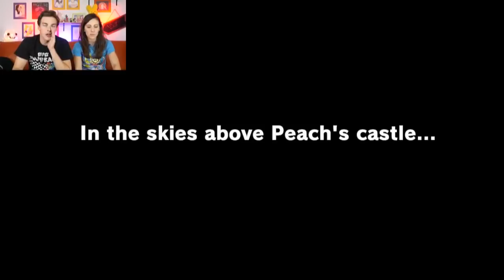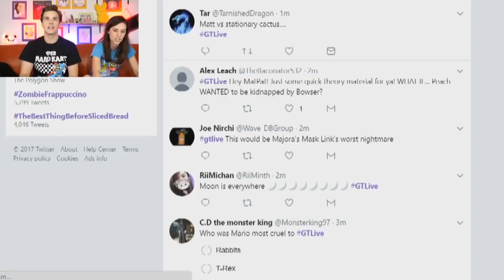Is This MARIO'S LAST ADVENTURE?! | Super Mario Odyssey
Try Not to SCREAM Challenge!
The CUPHEAD Challenge with Kirbopher!

We're playing SUPER MARIO ODYSSEY and I am So Excited! Everyone knows how much I love Nintendo games, so this has really got me in good spirits. Join Steph and I as we explore the newest addition to the Super Mario franchise!

HALLOWEEN CHALLENGE! | MatPat v Steph
The HUNT IS ON! | Duck Season
My Cup Runneth Over! | Cuphead (Pt. 2)
Alice Is No Angel! | Bendy & the Ink Machine
YOGA HURTS! | The Yoga Challenge
MatPat REACTS to YouTubers React!